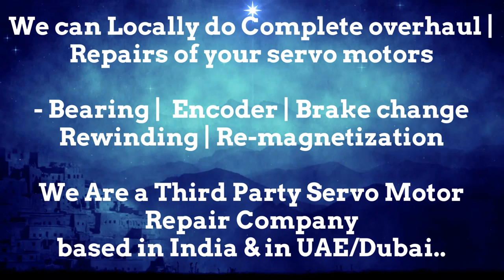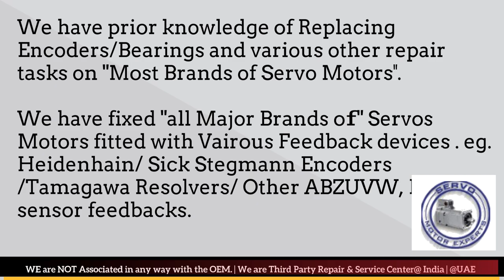Moog Aspen India Servo Motor Repair Encoder Mumbai Tamil Nadu Nagpur Noida Faridabad Patna